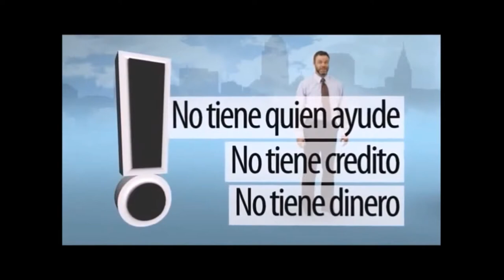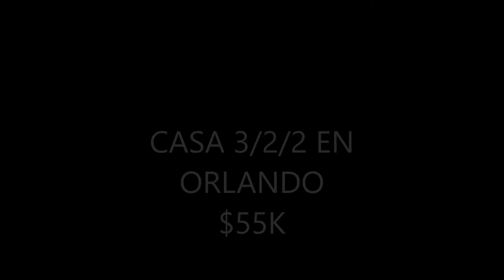VENTA 3 CASAS TAMPA3/2/2,$170K,PUNTA GORDA 3/2/2,$150K,ORLANDO 3/2/2$40K,TERRENO$8K